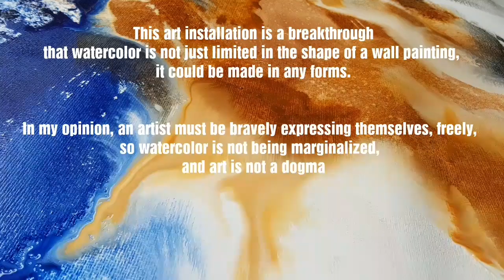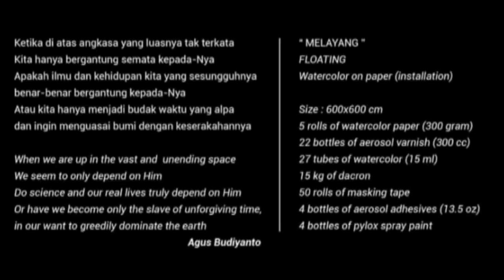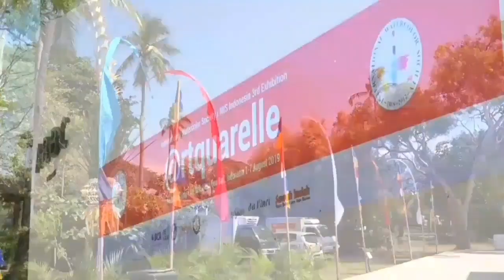#23. Watercolor Painting Installation | Instalasi Cat air | 6 x 6 meters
Karya seni instalasi ini untuk terobosan bahwa seni lukis cat air tidak melulu berbentuk lukisan dinding, bisa berbentuk apa saja.

Menurut pendapat saya, seorang seniman harus berani berkespresi sebebas-bebasnya agar seni lukis cat air tidak di marjinalkan dan seni bukanlah sesuatu dogma

This art installation is a breakthrough that watercolor is not just limited in the shape of a wall painting, it could be made in any forms.

In my opinion, an artist must be bravely expressing themselves, freely, so watercolor is not being marginalized, and art is not a dogma

I am Agus Budiyanto, a watercolor artist. I want to share my experiences in the world of watercolor that has become part of my life for more than 40 years. I will share about some of my exhibitions journey abroad, my experience becoming the country leader of International Watercolor Society/IWS Indonesia for 6 years, painting tutorials, watercolor review, and many other things related to art.

Saya, Agus Budiyanto, pelukis cat air. Saya ingin berbagi pengalaman seputar dunia cat air yang sudah saya tekuni  lebih dari 40 tahun. Saya akan sharing mengenai perjalanan saya selama ini berpameran keberbagai negara, pengalaman sebagai ketua International Watercolor Society / IWS Indonesia selama 6 tahun, tutorial melukis, review produk cat air dan masih banyak hal lain yang berhubungan dengan seni.

Kegiatan kesenian saya bisa dilihat di